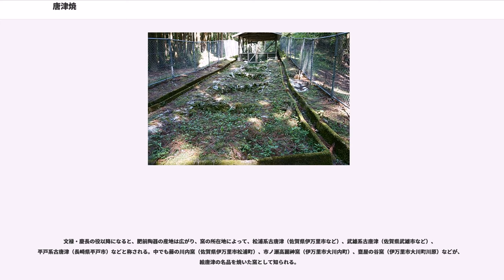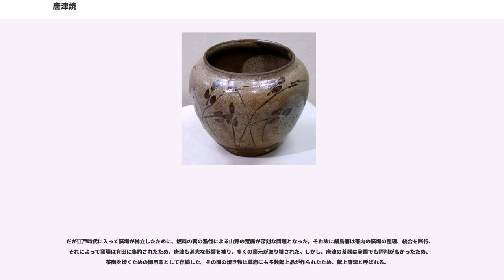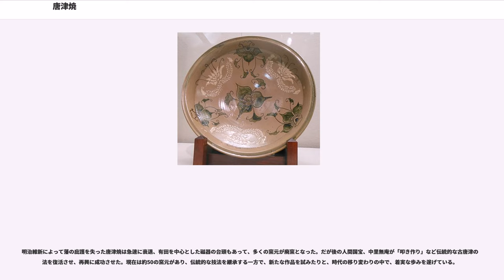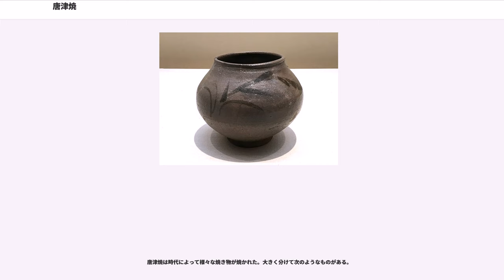唐津焼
唐津焼（からつやき）は、近世初期以来、現在の佐賀県東部・長崎県北部で焼造された陶器の総称。日常雑器から茶器までさまざまな器種があり、作風・技法も多岐にわたる。茶碗は古くから「一楽二萩三唐津」と称されて名高い。分派の武雄古唐津焼と共に、日本の伝統的工芸品に指定されている。

唐津焼は、近世初頭から肥前国（現在の佐賀県および長崎県）に散在する諸窯で生産された陶器の総称である。唐津焼の名称は、製品が唐津の港から積み出されたことに由来するともいわれるが、定かではない。古唐津の窯跡は、現行の唐津市域のみならず佐賀県武雄市・伊万里市・有田町、長崎県佐世保市・平戸市などを含む広範囲に分布している。唐津市南部の旧・北波多村、旧相知町の区域には初期の古唐津の窯跡が残っているが、2005年の市町村合併以前の旧・唐津市の区域には古唐津の窯跡はほとんど残っていない。

伊万里、唐津などの肥前の陶磁器は、文禄元年から慶長3年（1592年から1598年）に至る豊臣秀吉による朝鮮半島への出兵，いわゆる文禄・慶長の役（壬申倭乱）の際に、朝鮮半島から同行してきた陶工たちが祖国の技術を伝え、開窯したというのが通説になっていた。しかし、窯跡の調査、堺など消費地での陶片の出土状況などから、唐津焼の創始は文禄・慶長の役よりはやや早く、1580年代に開始されたとみられている。

天正19年（1591年）に没した千利休が所持していた道具の中には奥高麗茶碗（唐津焼の一種）の「子のこ餅」（ねのこもち）があったことが知られている。また、長崎県壱岐市の聖母宮（しょうもぐう）には天正20年（1592年）銘のある黒釉四耳壺があり、これが唐津の在銘最古遺品とされている。以上のことから、唐津焼の生産開始は遅くとも1591年以前であることがわかる。

文献上は、古田織部の慶長8年（1603年）の茶会記に、「唐津足有御水指」「唐津焼すじ水指」とあるのが、唐津焼の記録上の初見とされている。寛永15年（1638年）成立の松江重頼の俳論書『毛吹草』には「唐津今利ノ焼物」という文言があり、「唐津」が土もの（陶器）、「今利」（伊万里）が石もの（磁器）を意味すると解されている。瀬戸内海沿岸や山陰、北陸などの日本海沿岸の地域では、他地方で「せともの」と呼ぶ陶器質のうつわのことを「からつもの」と呼称することがあり、「唐津」は肥前産の陶器の代名詞であった。

古唐津の初期の窯跡は、波多氏の居城があった岸岳山麓（唐津市の旧・北波多村・相知町の区域）に点在している。岸岳古唐津の古窯群は飯洞甕窯（はんどうがめがま）系と帆柱窯系に二分され、藁灰釉を用いた「斑唐津」は後者で生産された。窯は朝鮮式の割竹形登窯で、特に飯洞甕下窯跡（佐賀県指定史跡）には窯床と窯壁の一部が残存し、貴重である。

文禄・慶長の役以降になると、肥前陶器の産地は広がり、窯の所在地によって、松浦系古唐津（佐賀県伊万里市など）、武雄系古唐津（佐賀県武雄市など）、平戸系古唐津（長崎県平戸市）などと称される。中でも藤の川内窯（佐賀県伊万里市松浦町）、市ノ瀬高麗神窯（伊万里市大川内町）、甕屋の谷窯（伊万里市大川町川原）などが、絵唐津の名品を焼いた窯として知られる。

草創期は食器や甕（大型の甕が多く肥前の大甕と呼ばれる）など日用雑器が中心であったが、この頃になると唐津焼の特徴であった質朴さと侘びの精神が相俟って茶の湯道具、皿、鉢、向付（むこうづけ）などが好まれるようになった。また、唐津の焼き物は京都、大坂などに販路を拡げたため、西日本では一般に「からつもの」と言えば、焼き物のことを指すまでになった。とりわけ桃山時代には茶の湯の名品として知られ、一井戸二楽三唐津（又は一楽二萩三唐津）などと格付けされた。

だが江戸時代に入って窯場が林立したために、燃料の薪の濫伐による山野の荒廃が深刻な問題となった。それ故に鍋島藩は藩内の窯場の整理、統合を断行、それによって窯場は有田に集約されたため、唐津も甚大な影響を被り、多くの窯元が取り壊された。しかし、唐津の茶器は全国でも評判が高かったため、茶陶を焼くための御用窯として存続した。その間の焼き物は幕府にも多数献上品が作られたため、献上唐津と呼ばれる。

明治維新によって藩の庇護を失った唐津焼は急速に衰退、有田を中心とした磁器の台頭もあって、多くの窯元が廃窯となった。だが後の人間国宝、中里無庵が「叩き作り」など伝統的な古唐津の技法を復活させ、再興に成功させた。現在は約50の窯元...